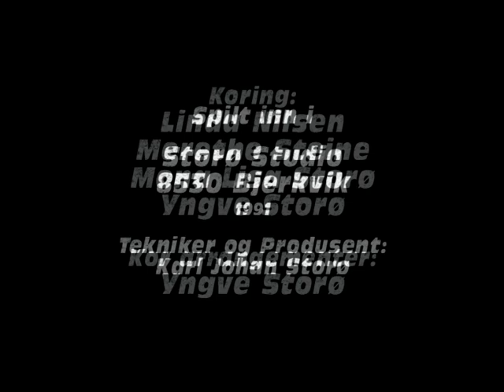Svein Harald Hanssen 8500 Narvik -- Hard To Find av Lion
Vokal: Svein Harald Hanssen
Piano/Synth: Bjørn Larsen
Trommer: Per Åsmund Anderson
Bass: Yngve Storø
Gitar: Victor Eide
Trompet: Morten Brochs
Trombone: Truls Drange
Alt saxofon: Jan Terje Vellene
Tenor saxofon: Tron Hvaring
Blåse arrangement.  Morten Brochs og Yngve Storø
Koring: Linda Nilsen,  Merethe Steine
              Mona-Lisa Storø, Yngve Storø
Kor arrangement: Yngve Storø
Spilt inn i:  Storø Studio 8530 Bjerkvik
Tekniker og Produsent: Karl Johan Storø